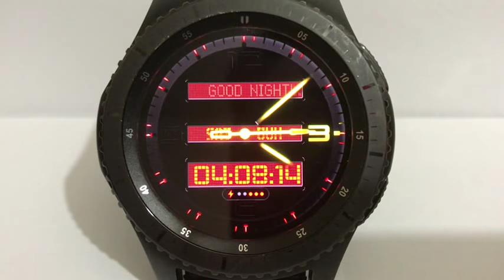ANIMATED GREETINGS 2